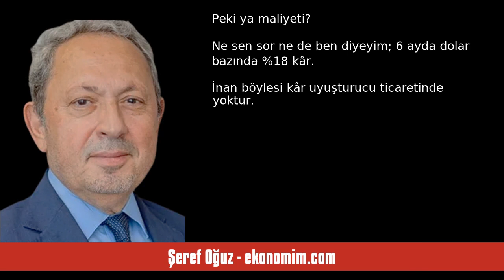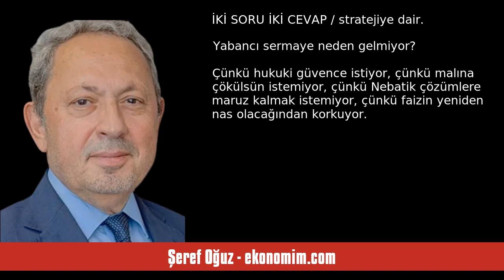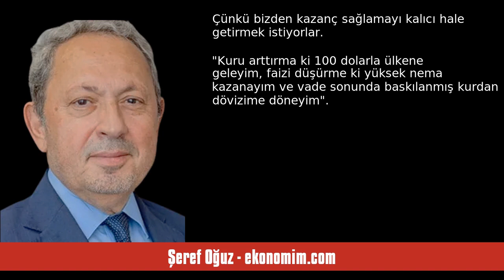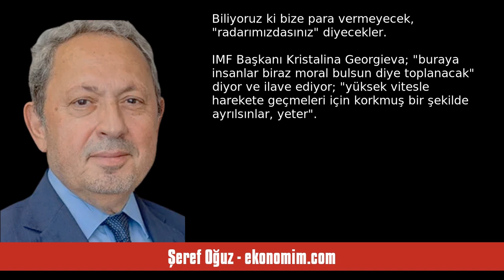ŞEREF OĞUZ: CARRY TRADE YABANCI SERMAYE MİDİR? - SESLİ KÖŞE YAZISI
Şeref Oğuz - ekonomim.com - Carry trade yabancı sermaye midir? - 22 Ekim 2024 tarihli yazısının seslendirmesi

"Değildir elbette… Ama finansal okuryazar olmayanlara böyle yutturabilirsin. Neticede yabancıdan geliyor ve sermaye getiriyor. İyi de ne götürüyor? Bu soruyu sormadığımız için başımıza gelmedik musibet kalmadı. Hatırlayın, Nebati’ye de “epistomolojiden neden koptun arkadaş” dememiştik.

Carry trade, Türkçe ifadesiyle fırsat kazancı; şu anda bizim döviz ihtiyacımızı karşıladığımız mekanizma… Ülkedeki kurları baskıla, faizini de yüksek tut ki para bulasın. Peki ya maliyeti? Ne sen sor ne de ben diy. "